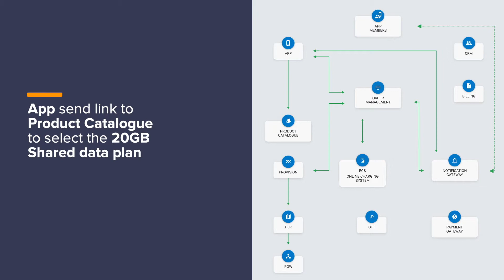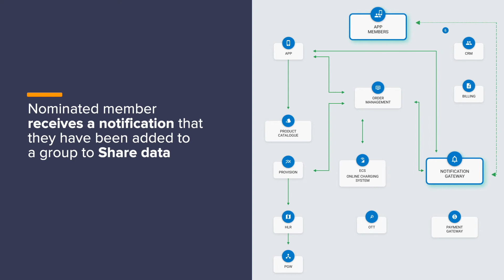Openet Digital Business Platform -Share Data purchase-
• Project for Openet: User Journey -Share Data purchase-
• Branding development concept, video animation and editing by Geomar Muñoz
• Tools: Final Cut Pro X / Principle